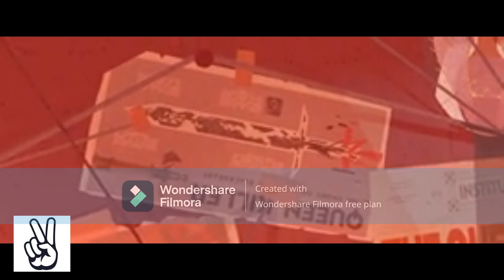Today's Analysis: Nimona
Hello everyone and welcome to my first episode in Today's Analysis! Today we're going to analize Nimona, the titular character from the 2015 book and the 2023 film with the same name.
"I don't know what scarier! The fact that everyone in this kingdom wants to put a sword  through my heart! Or that sometimes I just want to let them!"